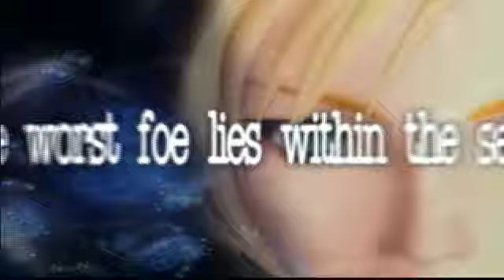Parasite Eve intro